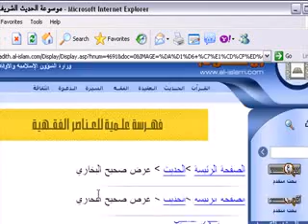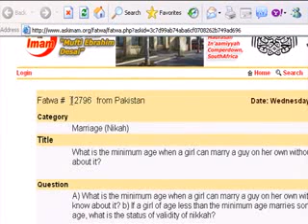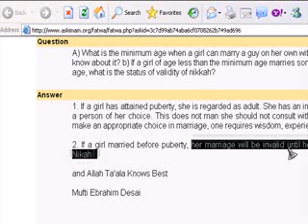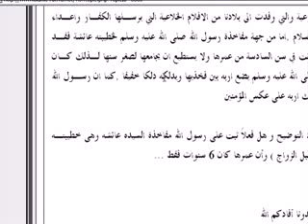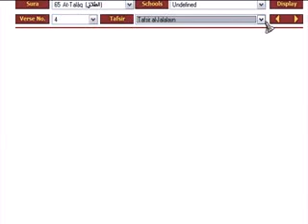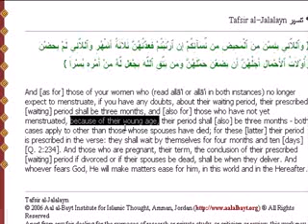Paedophilia in Islam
K 65.4 great video exposing the paedophile teaching of islam.
the verse is concerning divorce of girls those who have not yet menstruated, because of their young age.